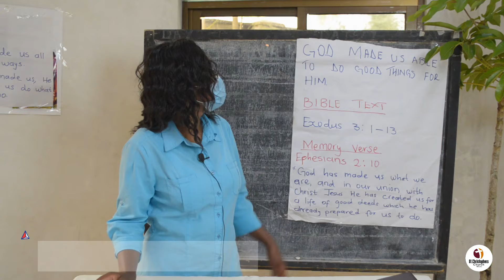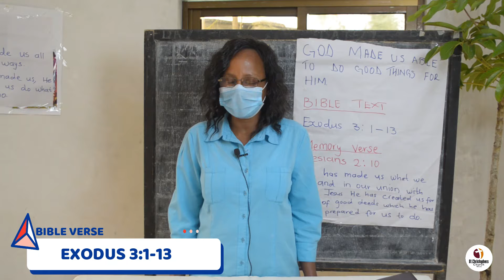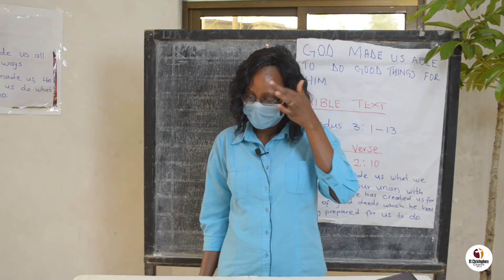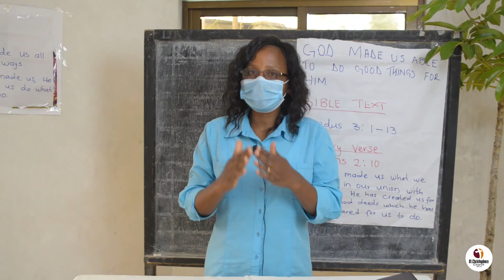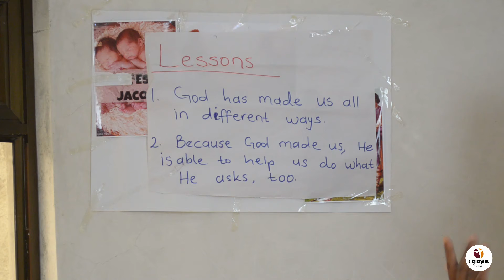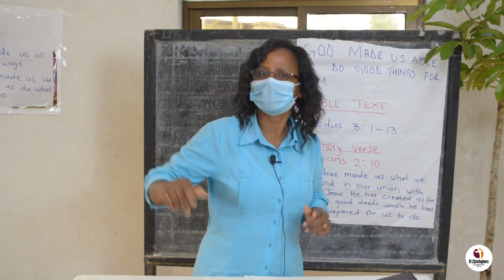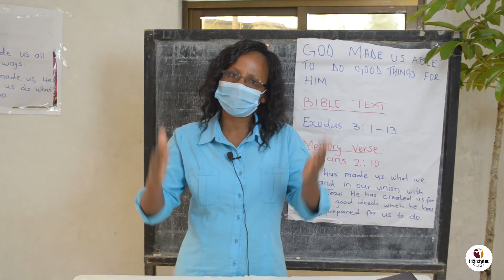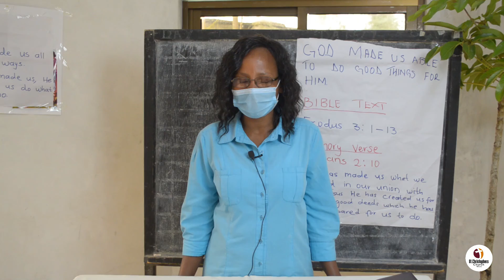Sunday School Service with Teacher Bahati | 15th November 2020